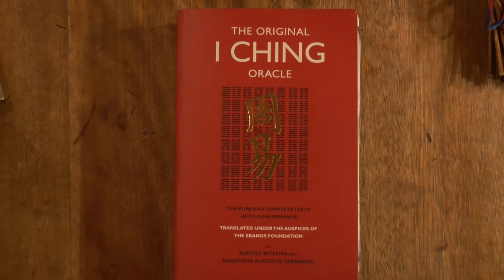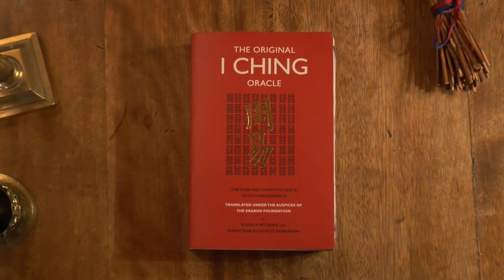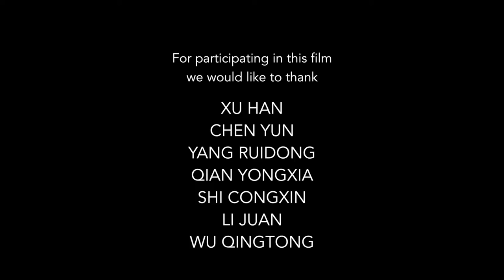Mercurius Centre visiting ISAPZURICH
Students from the Mercurius Centre from Nanjing, China, came to Zurich for a month to learn Jungian Psychology with analysts from ISAPZURICH. This video attempts to show some of the experiences these students found by studying Jung and his psychology at ISAP.
Created by Luis Moris & Franck Guillemain. A Blue Salamandra Film